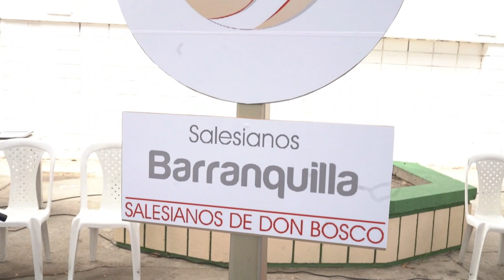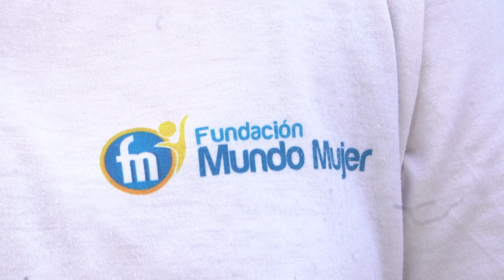Más Infraestructura para la Educación Colegio Don Bosco Barranquilla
Tres mil estudiantes de la Institución Educativa Don Bosco (sede 1) de Barranquilla, nuevamente se benefician con el proyecto Más y Mejor Infraestructura para la Educación de la Fundación Mundo Mujer.

Las nuevas obras entregadas a este tradicional plantel educativo de la capital atlanticense fueron la adecuación de la cancha múltiple ya existente y la construcción de la cubierta con iluminación.

Recordemos que la institución Don Bosco de Barranquilla ya había sido beneficiada en el año 2023 con la construcción de una cancha sintética y un parque infantil. En el 2022, pero en la sede 2, se construyeron dos canchas múltiples, ambas con recubrimiento acrílico.